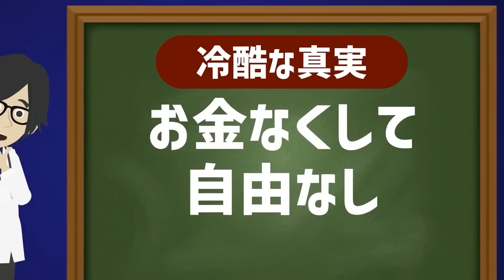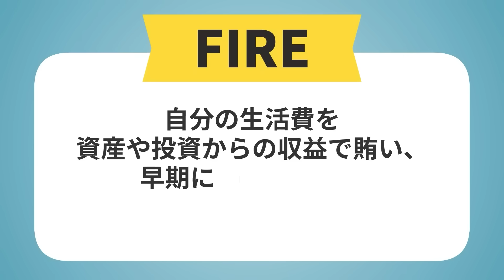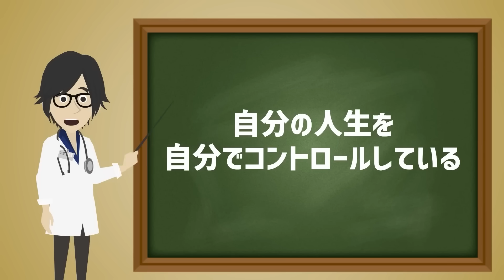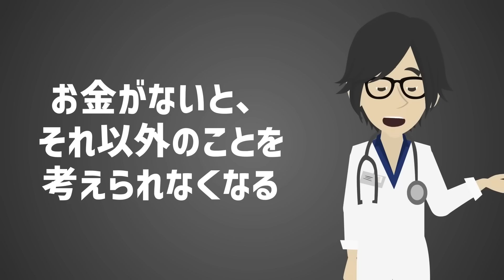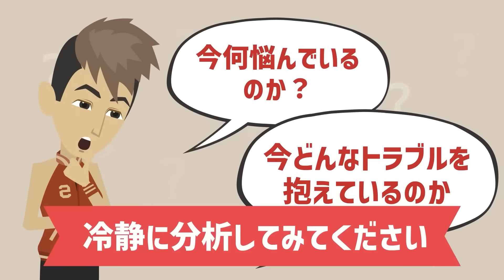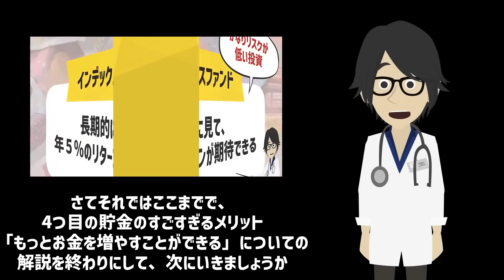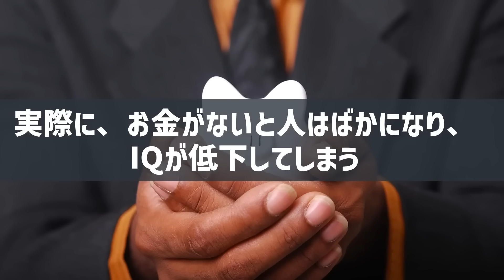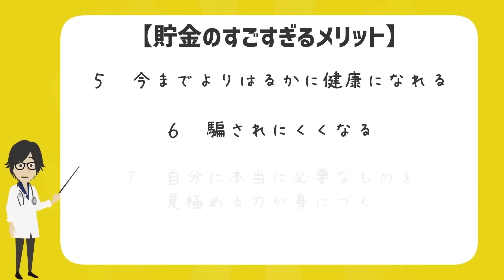【なぜ誰もやらない？】「貯金で人生が劇的に変わる！！貯めたヤツだけが、人生逃げ切れる」を世界一わかりやすく要約してみた【本要約】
▼ ▼【目次】
0:00　ご挨拶・導入
0:48    本日のお品書き
0:53　①この世で最も価値がある「自由」が手に入り、自分の未来を奪い返せる
14:35  ②メンタルが史上最高に安定する
23:25  ③ 不愉快なことが減っていく
28:34  ④ もっとお金を増やすことができる
32:00  ⑤ 今までよりはるかに健康になれる
36:29  ⑥ 騙されにくくなる
40:00  ⑦ 自分に本当に必要なもの見極める力が身につく

▼参照
『幸福の「資本」論―――あなたの未来を決める「3つの資本」と「8つの人生パターン」』
(著者：橘 玲  出版社：ダイヤモンド社)
Amazonの購入はこちら☞

『サイコロジー・オブ・マネー――一生お金に困らない「富」のマインドセット』
(著者： モーガン・ハウセル　出版社：ダイヤモンド社)

1日5冊ほどの読書を5年以上続けている、心底本を愛するオタク。